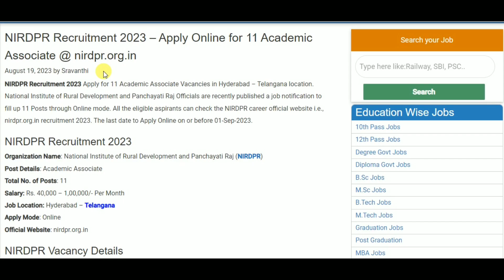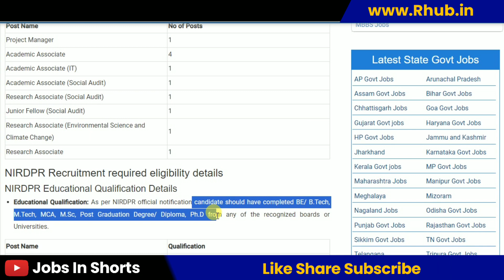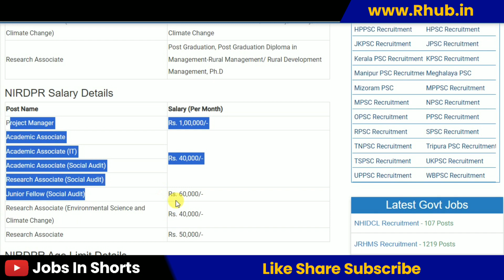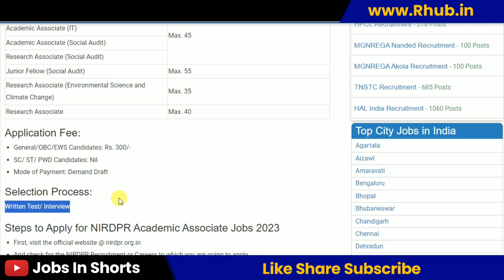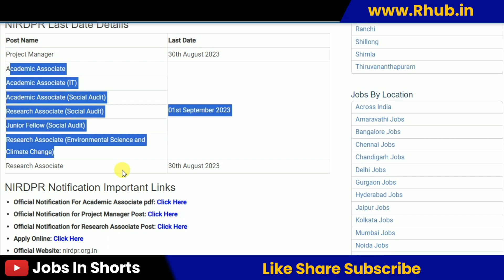NIRDPR Recruitment 2023 – Apply Online for 11 Academic Associate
10th pass job
12th pass Jobs
Graduation jobs
Vacancy
Jobalert
Government Jobs
Recruitment 2022
Bharti 2022
Recruitment hub
Vampire hub
Latest Govt Jobs 2022
Jobs 2022
Vacancy 2022
Current Affairs
Exam Pattern
B-Tech Jobs
Diploma Jobs
Latest Job Update
Sarkari Result